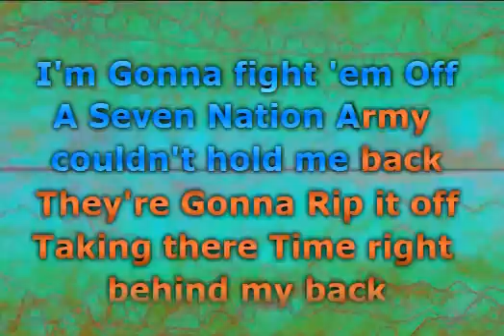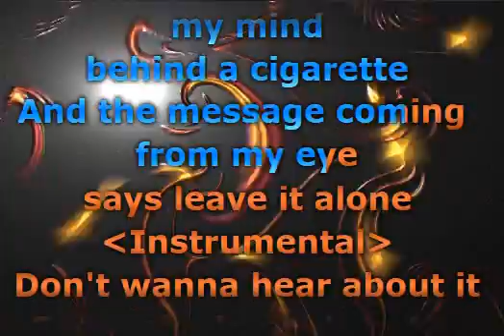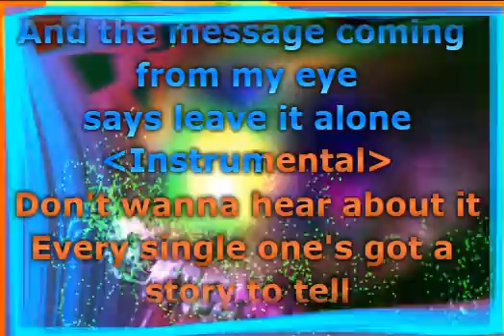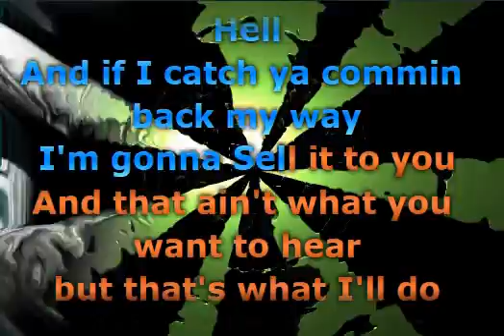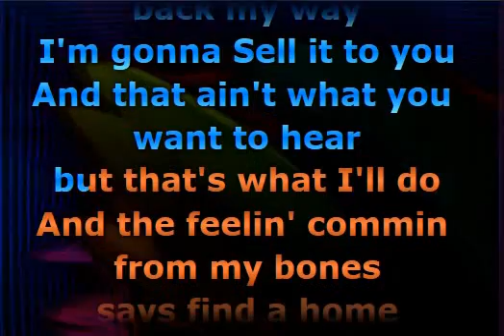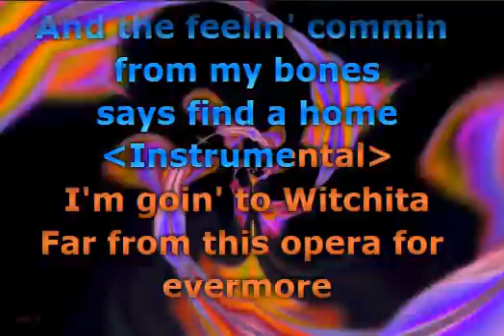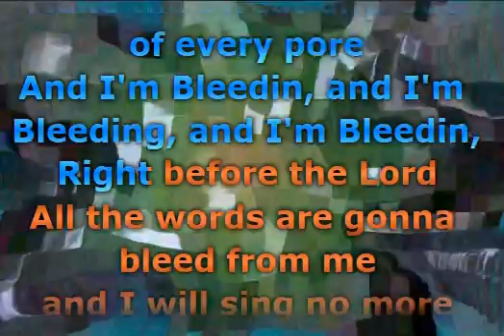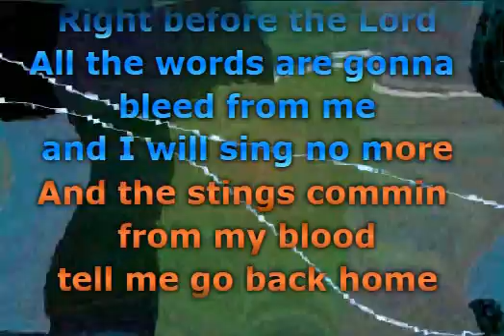The White Stripes - Seven Nation Army (Lyrics)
📝 Lyrics / Lirik :

I'm gonna fight 'em all
And I'm talking to myself at night
And the message coming from my eyes
Says, "Leave it alone"
And if I catch it coming back my way
I'm gonna serve it to you
And the feeling coming from my bones
Says, "Find a home"
I'm going to Wichita
Far from this opera forevermore
I'm gonna work the straw
Make the sweat drip out of every pore
And I'm bleeding, and I'm bleeding, and I'm bleeding
Right before the Lord
All the words are gonna bleed from me
And I will sing no more
And the stains coming from my blood
Tell me, "Go back home"
Sumber: LyricFind

Musik

Musik